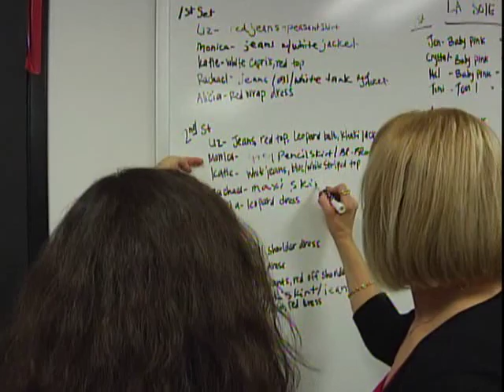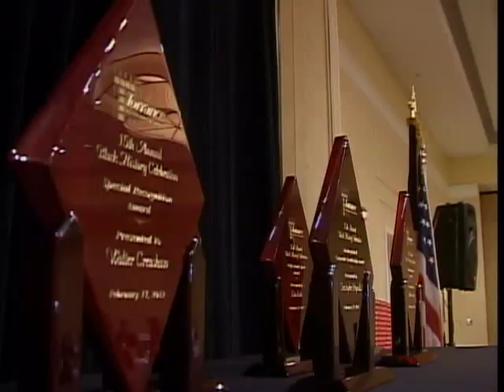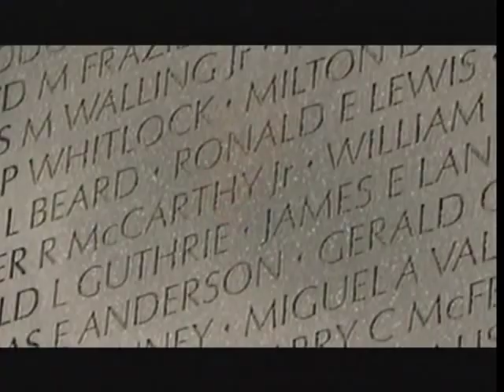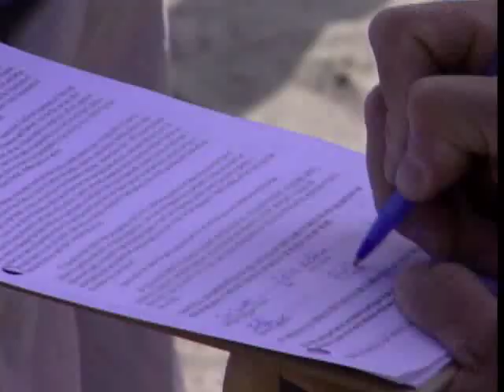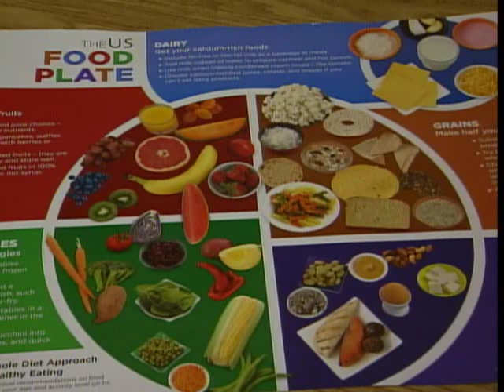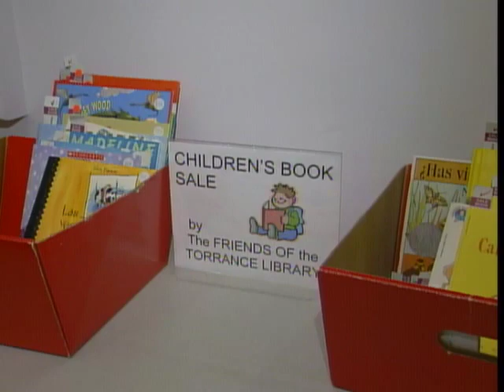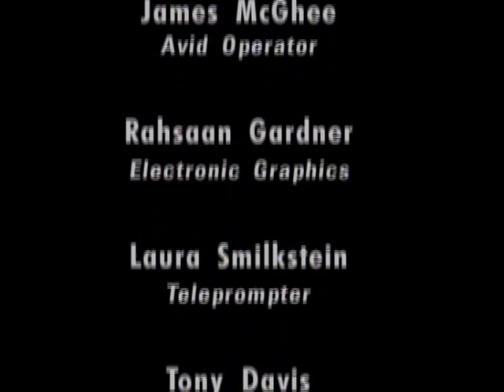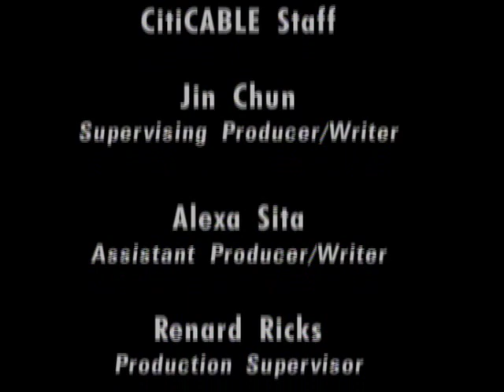This Week In Torrance 07.12 - Torrance CitiCABLE - February 2012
Join anchors Jin Chun and Ben McCain for all the latest news and information from the City of Torrance, California!